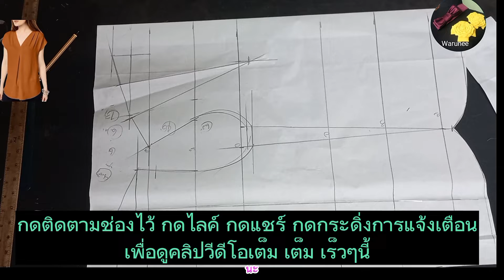EP 571 สร้างเสื้อคอแหลมจีบไหล่รับสร้างแพทเทิร์นตามแบบตามไซส์📞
วิธีสร้างแพทเทิร์นเสื้อคอแหลมจีบไหล่ตัวปล่อย# # สอนสร้างแพทเทิร์น